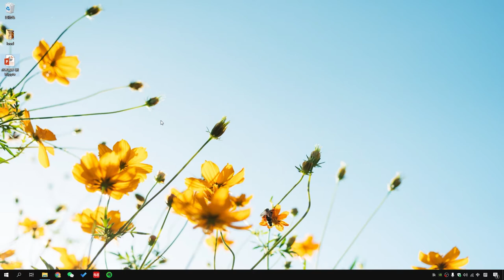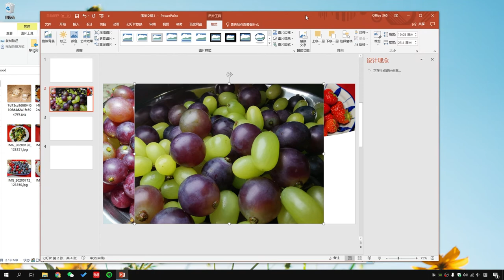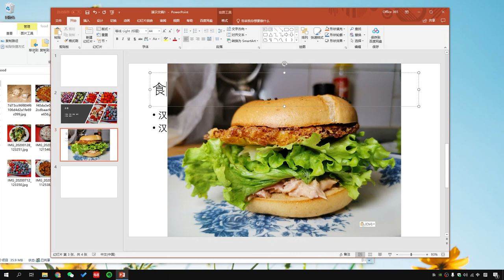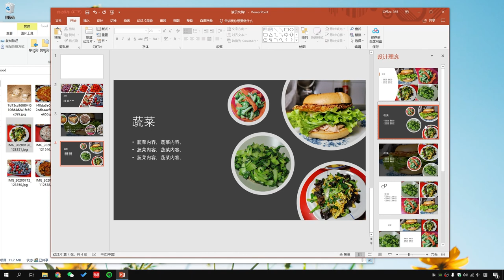如何帮小学生做一份漂亮的PPT作业，简单、快速又好看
这个视频是和各位家长朋友分享一种做PPT的方法，操作简单，花费时间少，还挺漂亮，性价比很高。